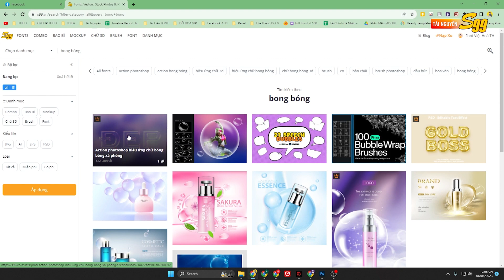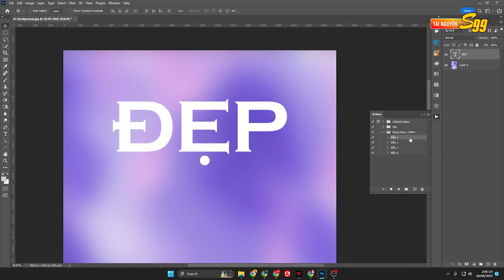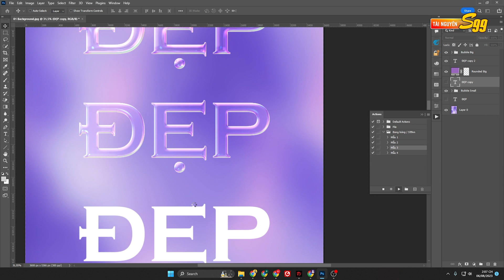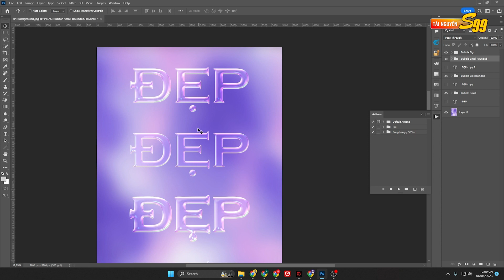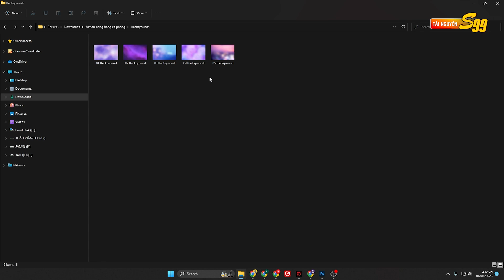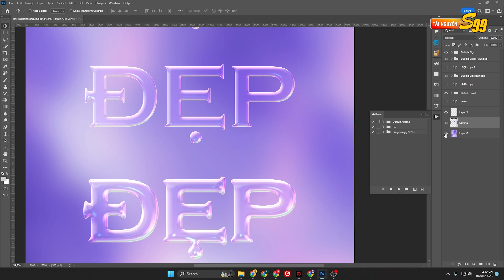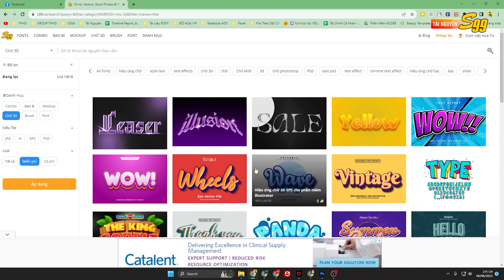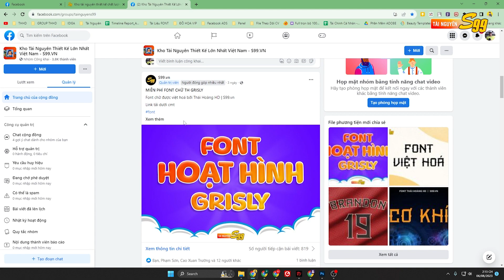Action tạo chữ 3d trong photoshop chỉ với 1 click. Hiệu ứng chữ 3D bong bóng trong Photoshop